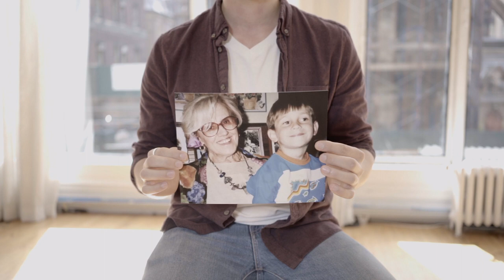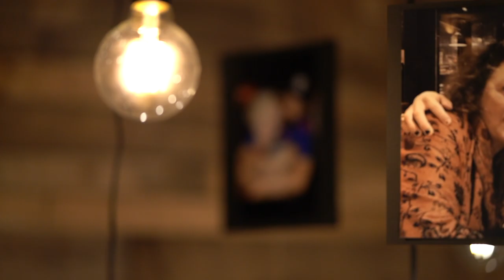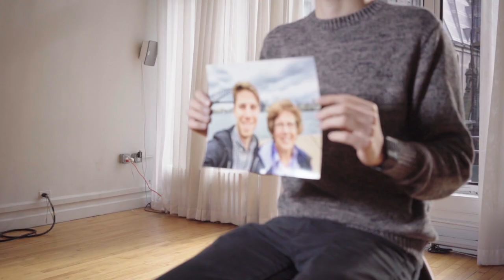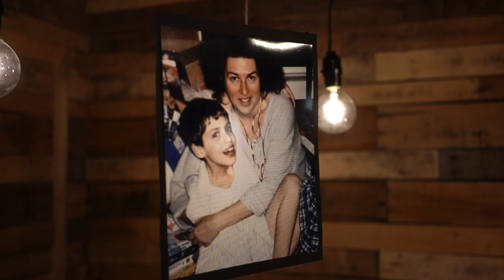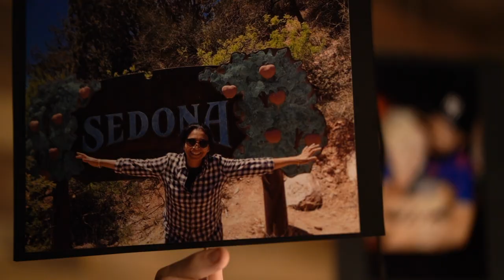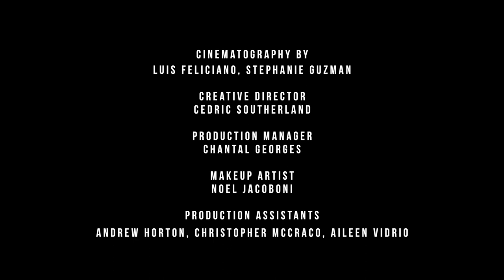"LIKE A WOMAN" by Ryan Amador & One Billion Rising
In celebration of International Women’s Day, One Billion Rising, the biggest mass action to end violence against all women and girls, releases the new single and music video for “Like A Woman.” The song, by singer/songwriter Ryan Amador, calls men to recognize and support women’s leadership, and to join the movement to end gender-based violence.

The release of “Like a Woman” is part of V-Day’s 20th anniversary (V20) initiative to create new disruptive art pieces that inspire people to act.

Produced by Hanan Rubinstein (Alicia Keys, Rita Ora, Nick Jonas) with a music video directed by Sekou Luke (“The Time is Now...featuring Chantal Georges and Thandie Newton”), “Like A Woman” will now be part of the One Billion Rising activist-led events that take place across the globe. Furthering the song’s reach, Kike Jiménez (finalist on The Voice Mexico) and Sean O’Connell have recorded a version of the song in Spanish, which will be released in Mexico and globally on March 11. The Spanish version is produced by One Billion Rising Mexico global coordinator Andres Naime. It will be performed live following a performance of “The Vagina Monologues” in Mexico City that night.

Via like-a-woman.org, a campaign will launch inviting activists to invite men to share videos using the hashtag LikeAWoman online. These video and photographic tributes will reflect men’s appreciation for the women in their lives while also considering what it means to live as a man in our world where one in three women are directly affected by sexual violence.

The music video already features men giving this type of tribute, Albery Abreu, Robert Airhart, Jessie Samano, Josue Arguelles, Jameal Bailey, Micah Bochart, Sid Cullman, John Van Duinen, Taylor Durland, Elijah Goldstein, Luke Harris, James Ingram Jr., Ohn Krause, James Lecesne, Tony Montenieri, Russell Peck, Tony Porter, Carlos Rodriguez, Bhinish Shah, Lee Schere, Babak Tafti, Justin Paul Ware, Ezra Young, and Zaire Young all appear.

“Like A Woman” is the second song released by V-Day and One Billion Rising this year in celebration of the V-Day’s 20th anniversary. Both songs call on men to become more active in the global movement to end violence against women and girls. The first song/video, “Dismantle” by hip hop duo Charity Croff and Jacob Denzel of ArchDuke, is available now at dismantlepatriarchy.org.

Learn more about “Like A Woman,” listen to the song, and watch the music video at: like-a-woman.org